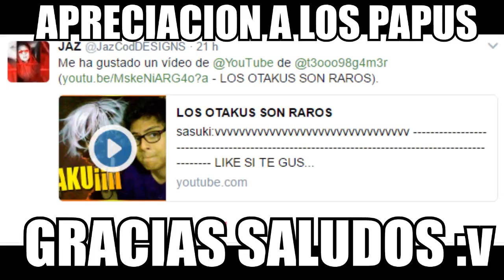BASTION EL DEFENSOR ¿ORO? I ULTIMA COLOCATORIA I OVERWATCH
bueno gente aquí una partidica rica de overwacho espero les guste conseguiré el oro quien sabe véanlo y denle like noo de paso :v
LIKE SI TE GUSTO COMPARTELO PARA QUE MAS GENTE LO
VEA Y ASI SE SUSCIRBA SALUDOS :D
¿TIENES UN CANAL?
¿QUIERES JUGAR CONMIGO?

ID PS4:T3OOO98CLOV3R